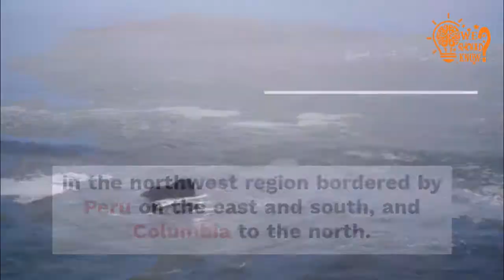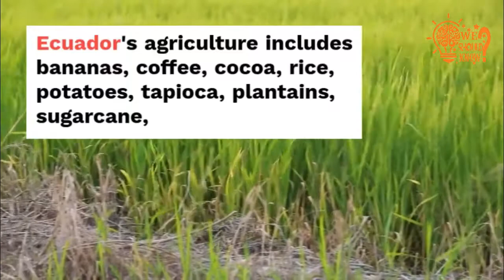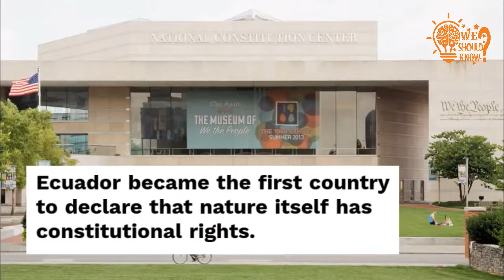Amazing Facts You Didn't Know About Ecuador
Amazing Facts  You Didn't Know About Ecuador | WE SHOULD KNOW